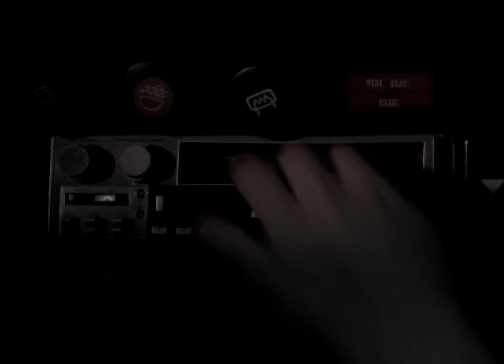Whitesnake - Slow An' Easy - The BLUES Album 2021 Remix (HD Official Video)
Now in HD. Revisited, Remixed, Remastered Audio. Available on The BLUES Album.

Album Available From Rhino On CD, Blue Vinyl and Streaming Services On February 19.

The BLUES Album features revisited, remixed and remastered versions of the group’s best blues songs!

The album is the third and final release in the band’s “Red, White and Blues Trilogy,” a series of fresh, new collections organized by musical themes that includes: LOVE SONGS (red), THE ROCK ALBUM (white) and THE BLUES ALBUM (blue). The BLUES Album is available digitally, on CD, and as a 2-LP set pressed on 180-gram, blue vinyl.